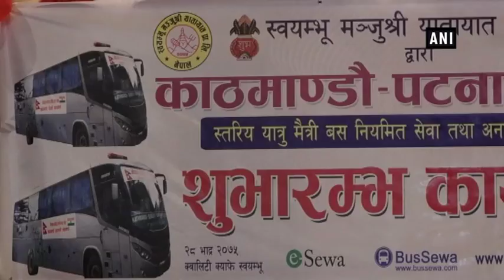Bus service flagged off from Kathmandu to Bodh Gaya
Kathmandu (Nepal), Sep 14 (ANI): A bus service between Nepal’s capital Kathmandu and Bodh Gaya, the popular Buddhist pilgrimage site in India, was flagged off by Indian Ambassador in Nepal, Manjeev Singh Puri and Nepal’s Minister for Physical Infrastructure and Transport, Raghubir Mahaseth. Pilgrims from both countries can easily commute between Swayambhunath temple in Kathmandu valley and Bodh Gaya in Bihar. The Kathmandu - Bodh Gaya bus will pass through Birgunj, Raxaul, Motihari, Muzaffarpur, Hajipur, Patna and Gaya. The bus service between the two cities is aimed at promoting pilgrimage tourism between India and Nepal. Earlier, Indian Prime Minister Narendra Modi flagged off a new bus service from Janakpur to Ayodhya, while he was in Nepal on a state visit.